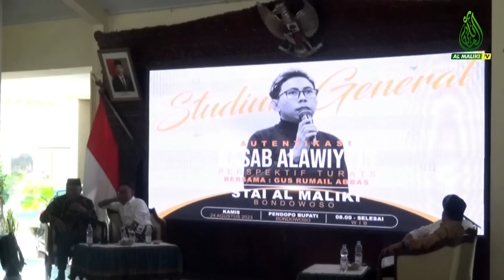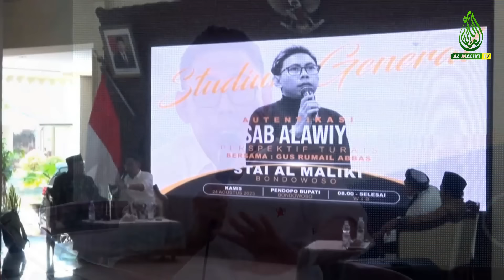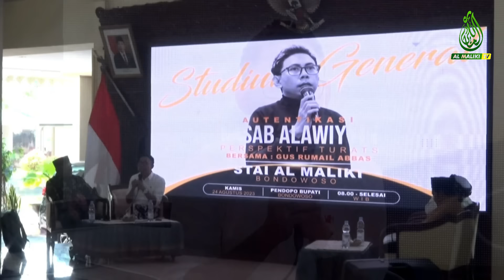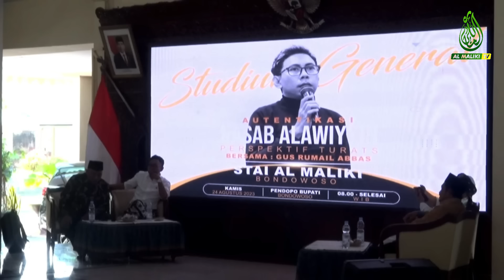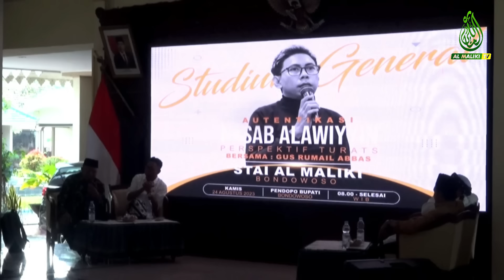POLEMIK NASAB JADI PERPECAHAN UMMAT BEGINI TANGGAPAN RUMAIL ABBAS | STUDIUM GENERAL STAI AL MALIKI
STUDIUM GENERAL AUTENTIKASI NASAB BA'ALAWI PERSPEKTIF TURAT   | RABU 23 AGUSTUS 2023 |

Ikuti dan Simak Nasehat, Video Ceramah dan Kajian Guru Kami

Pondok Pesantren Sayyid Muhamad Alawi Al Maliki adalah Pondok yang di asuh oleh Abuya KH. Muhammad Hasan Abd Mu'iz Tr  Beliau Merupakan Alumni Dari Abuya As Sayyid Ahmad Bin Muhammad Al Maliki, Ar Rushaifah, Makkah Al Mukarramah

Pondok Pesantren Sayyid Muhamad Alawi Al Maliki Terletak Di Desa Koncer Darul Aman Kecamatan Tenggarang Kabupaten Bondowoso, di kelilingi pemandangan yang indah dan udara yang sejuk, sehingga mendukung suasana belajar yang nyaman dan kondusif.

Kajian Kitab Wasailul Whusul Ila Syama'ilir Rasul
Setiap Ahad pukul 18.00 WIB - Selesai

Kajian Kitab Minhajut Thalibin
Setiap Hari Ba'da Sholat Maghrib - Selesai

Kajian Kitab Sunan Abi Daud Dan Ushul At Tarbiyah An Nabawiyah
Setiap Hari Ba'da Sholat Subuh - Selesai

Kajian Kitab Umum Khusus Muslimin, Kitab Jami'us shagir
Setiap Hari Ahad Pukul 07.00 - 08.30

📌 Alamat Pondok Pesantren Sayyid Muhammad Alawi Al Maliki
3R8J+X5F, Koncer Malang I, Koncer Darul Aman, Kec. Tenggarang, Kabupaten Bondowoso, Jawa Timur 68281KAJIAN KITAB RUTIN BA'DA SUBUH | KITAB FIQH SHIYAM  | SENIN 14 MEI 2023 | HALAMAN MASYRU' MA'HAD SAYYID MUHAMMAD ALAWI AL MALIKI

KITAB : FIQH SHIYAM
HALAMAN : 121
BAB :
KARANGAN : AS SYEKH MUHAMMAD HASAN HITU

3R8J+X5F, Koncer Malang I, Koncer Darul Aman, Kec. Tenggarang, Kabupaten Bondowoso, Jawa Timur 68281